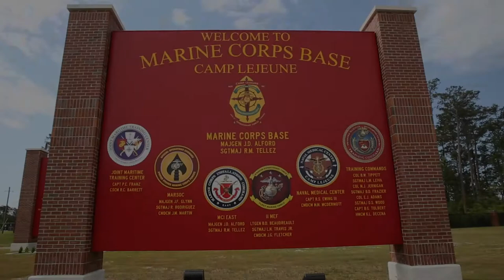Camp Lejeune 80th Birthday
Camp Lejeune celebrates their 80th birthday on May 1st, 2021. Camp Lejeune has been supporting the warfighter and their families, and has provided a platform for amphibious training opportunities since 1941. (U.S. Marine Corps video by Cpl Evan Falls)